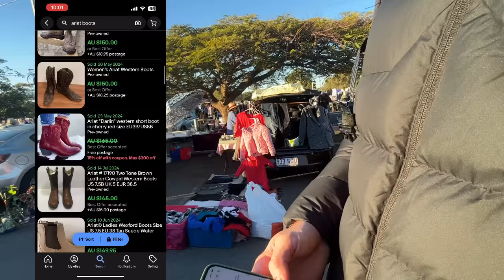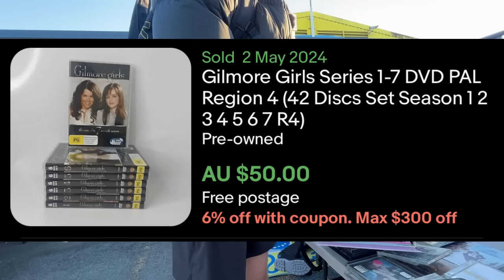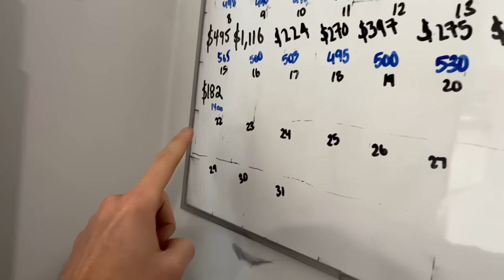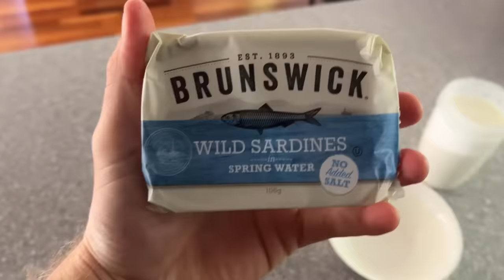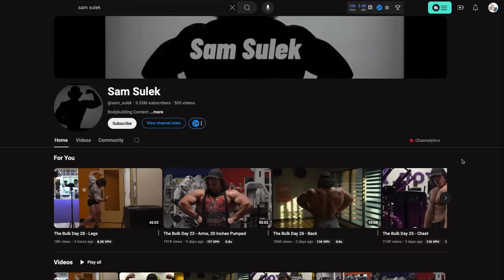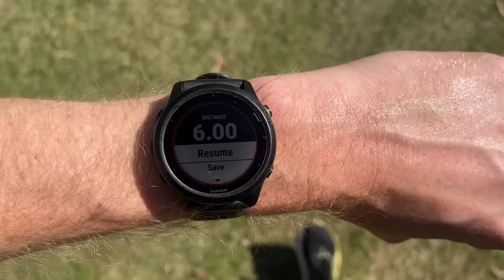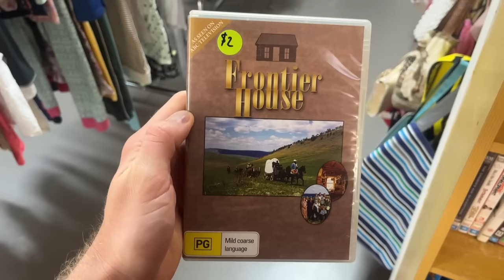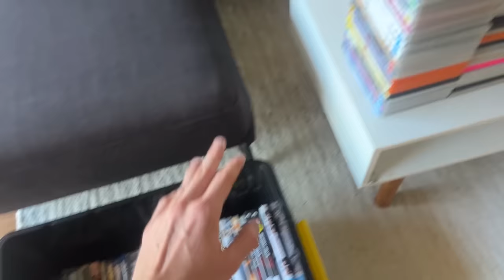Productive Day in the Life of an eBay Seller